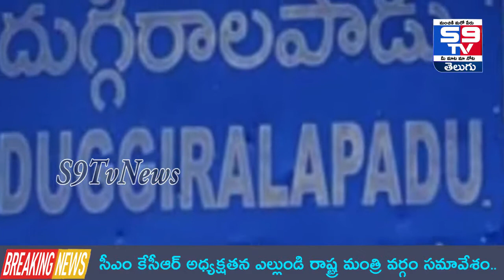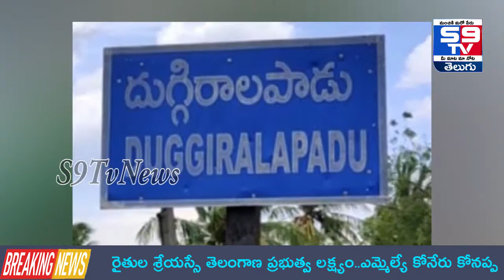Unknow facts About Corona free Village From dhuguraalapadu | Corona Updates In india#S9TvNews